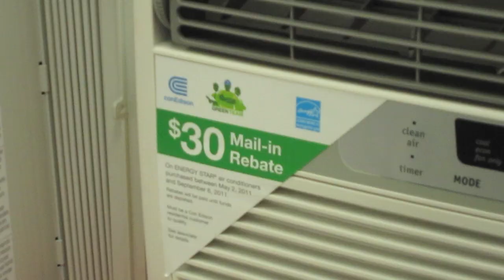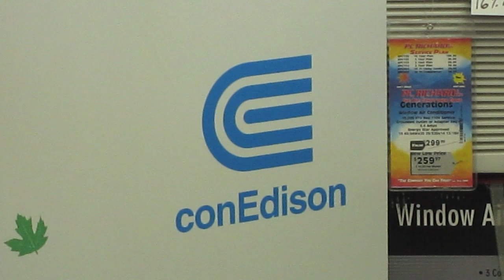$30 Rebate For Air Conditioners at PC Richard & Sons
New York City and Westchester County residents are eligible to pocket $30 rebates from Con Edison when they buy Energy Star room air conditioners, the company announced today at a P.C. Richard & Son Superstore in Manhattan.

Home and business owners can cash in as part of the company's wide variety of energy-savings programs by visiting

"Before summer heat hits, we want customers to be thinking of ways to use less energy. They can start by getting rid of their old window air conditioners and investing in appliances that use less energy, while getting money back at the same time,"  said John Miksad, senior vice president of Electric Operations for Con Edison. "Energy Star appliances are a great way to help reduce energy usage and save money on your bill".

Con Edison projects that New Yorkers will buy an additional 950,000 room air conditioners over the next five years. Learn about the benefits of Energy Star air-conditioners

For Homeowners (one- to four- family homes)
• Low cost on-site energy survey with free money-saving items installed.
• Rebates up to $1,000 on efficient heating and A/C equipment.
• Free programmable thermostats for central A/C systems.
• Get $30 for recycling your old, second working refrigerator.

For Apartments, Condos, or Co-ops (5 to 75 units)
• Free surveysto evaluate building common areas and individual units for lighting, cooling- and heating-efficiency improvements, and incentives for these improvements.
• Incentivesfor new Energy Star refrigerators and air conditioners, and free recycling of old, inefficient refrigerators and air conditioners.

For Small Businesses
• Free energy surveys
• Free upgradessuch as CFLs and water-heater thermostats
• Big incentives up to 70 percent for major lighting, heating, and cooling upgrades
• Free programmable thermostats for central air-conditioning systems ($300 value)

For Large Commercial and Industrial Customers
• Partial funding for energy study
• Rebates and performance-based incentives for high-efficiency equipment.
Energy savings tips are available on Facebook at Power of Green, on Twitter @ConEdLiz and @ConEdSara and by downloading the company's Power of Green iPhone app.